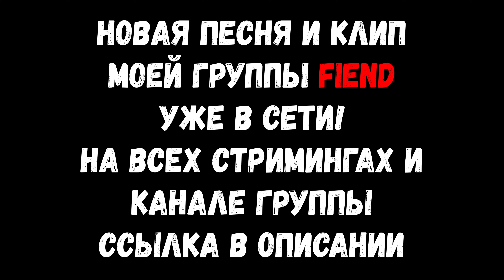MARKO HIETALA (ex-NIGHTWISH, Tarot) | Взлет и Падение | АНАЛИЗ ВОКАЛА #30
Сегодня мы поговорим о невероятном басисте и вокалисте markohietala бывшем участнике группы Nightwish и несменном участнике Tarot о его вокальной карьере, о взлетах и падениях и самое главное о том как изменилось его отношение к музыке в целом после ухода из величайшей по успешности в его карьеры группы.